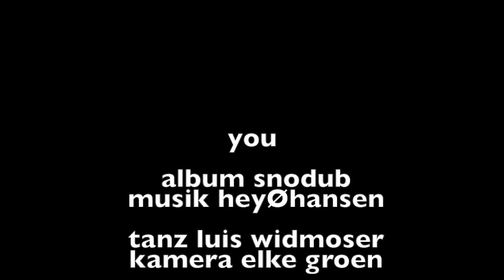01 snodub YOU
HEY Ø HANSEN '' SNO DUB ''
LP / DIGITAL DOWNLOAD RELEASE: 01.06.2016
Label: heyrec
Katalognummer: heyrec22

Tanz: Luis Widmoser
Kamera: Elke Groen

So where does this come from? Had they not broken up? What was the last one: "Sonn und Mond", that compilation album from 2009, tracing their long path from  edgling Rocksteady roots to their very own twisted and charming concoction of alpine world dub chanson bliss? Wait, there was another, in 2010, again released on Pingipung, with brassy tunes and the feat of casually putting the dub back into dubstep: "We so horny", as if all the acclaim it was to meet from the serious crowd was just a joke. And then silence. They must have run out of ideas, right? End of the line, eventually, and mission accomplished.
Well, ideas are a dime a dozen. They are not what it's all about. Austrodub, as they once succinctly put it, means total commitment, naivety, and not fearing failure. And nothing else. With a stance like that, you don't run out of ideas. The best come through your door with foreign tongues and good food and an open heart anyway. And when they don't, it's just as well. hey-o-hansen were essentially a duo, and life put many hundred kilometers between them. That's what happened. Michael Wolf had to return to their mutual hometown of Innsbruck, still a painter and now also an art teacher; Helmut Erler stayed in Berlin as a mastering engineer and occasional solo musician. Five years passed.
Now this. What is it?
It is crisp and icy, angular and brittle, mysterious and massive, crystalline and breathing. It is as free and tight as they've ever been, and it will rub you the wrong way for a while. You'll want to play it on 45. You'll wonder where that pull of heavy, empty space is coming from, so raw and different from their earlier ambition towards a smooth and luscious  ow. You'll be tempted to call it electroacoustic dub. With rectangles. But it's not about genres. It wasn't about genres in 2010 either, when dubstep ended up serving as the foil. Here, Michael Wolf selected classic riddims as a basis for each of the tracks, to make clear that it's not about composition. Well what is it all about then, after all? We just said it: It's Austrodub. Nearly became the album's title, too.
At home in the mountains, having been a pioneering climber, Wolf would tell you that taking a break is essential when you've exhausted yourself, and that you should then continue at a slow pace. Helmut Erler conceived of an elaborate setup of half-time renderings and microtemporal variation, and brought their 2011 backing-tracks for concerts that never happened to a fresh life. And here they are, molted to the shape of a true monolith. There was no master plan, just a sudden invitation for them to play at a festival in Innsbruck this June. And so there it is, Sno Dub, born from the tides and pressures of passing life, and you're allowed to dance.
multipara for hey ø hansen, April 2016.